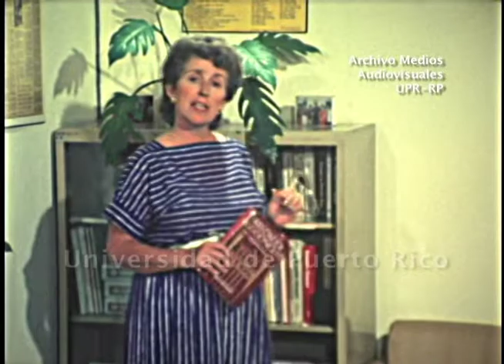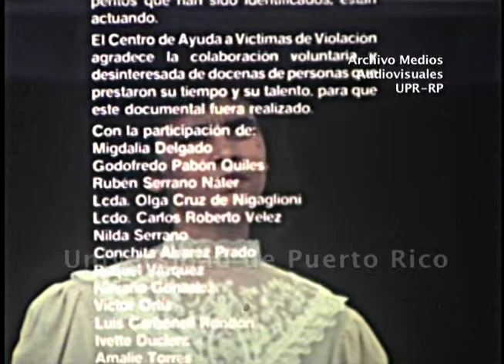JUSTICIA PARA LA MUJER (1980) - Archivo de Medios Audiovisuales, Universidad de Puerto Rico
Justicia para la mujer es un documental que recrea un caso de violación y los procedimientos legales para determinar la culpabilidad de los acusados. Define el término violación, identifica elementos esenciales del delito y describe los servicios del Centro de Ayuda a Víctimas de Violación en Puerto Rico. Brinda orientación sobre los cuidados médicos que una víctima de violación debe recibir. Participan: Lcda. Nydia Hernández de Picón, Las agentes Brenda Rivera y Ana L. Meléndez de la Unidad de Delitos Sexuales de la Policía de Puerto Rico; Dr. Ezer Ojeda, ginecólogo y obstetra; Mary Anne Maldonado, Directora del Centro de Ayuda a las Víctimas de Violación, Dra. Catherine Angueira, Psicóloga e Investigadora y Dra. Doris G. Knudson (Doris González Torres), Trabajadora social. Libreto: Mercedes Alvarado; Narración: Josie Pérez y Alan Sague; Editor: Perfecto Orellano. Producción de M.T. Viguié Inc. (1980).